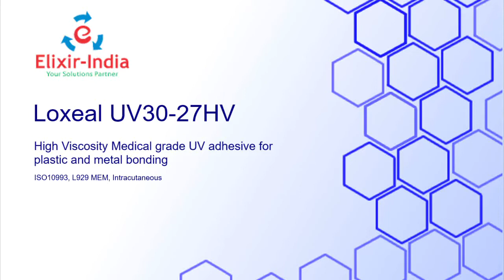Needle Bonding Application using Loxeal 30-27HV, a medical grade UV curing adhesive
The video demonstrates application Loxeal UV30-27HV,  a medical grade(ISO 10993, L929 MEM) UV curing adhesive for bonding stainless steel needle with plastic hub. The recommended wavelength of UV curing device is 365-420 Nm.